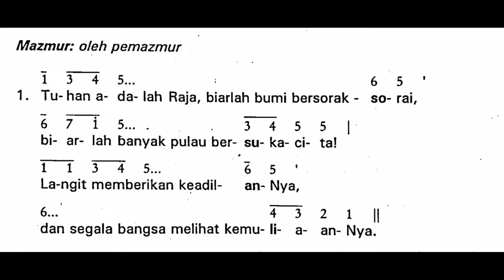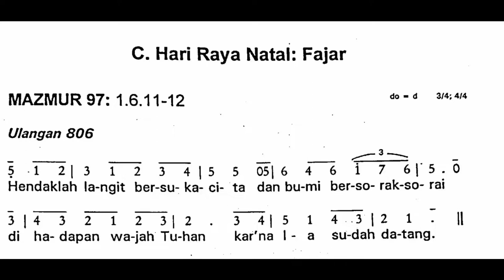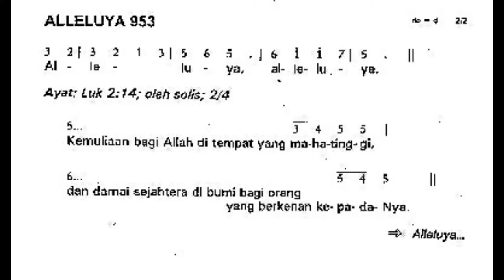[Edisi Lama - FAJAR] Senin, 25 Desember 2023 - Mazmur Tanggapan HARI RAYA NATAL - FAJAR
Shalom!